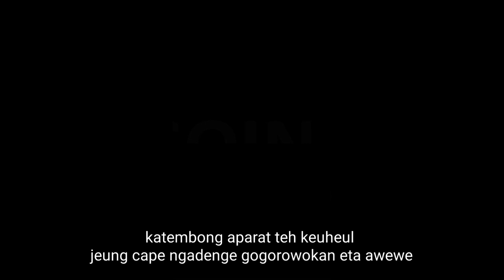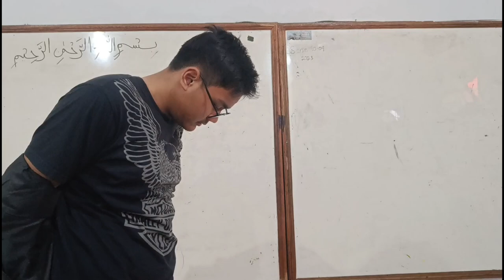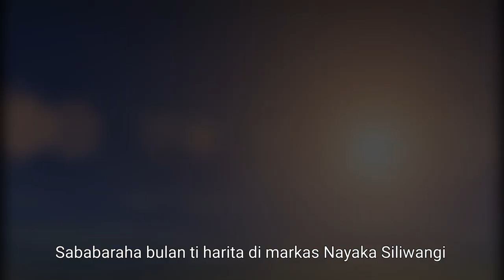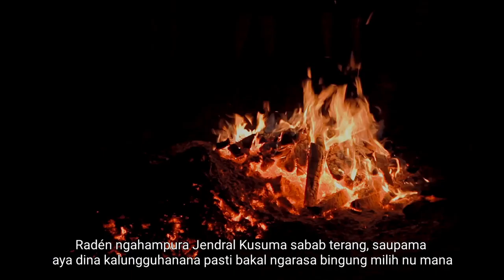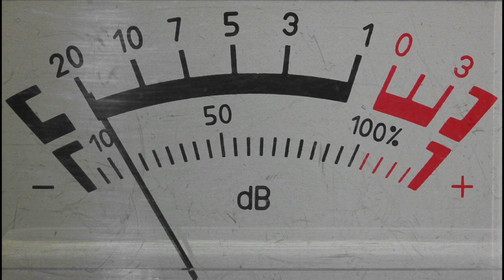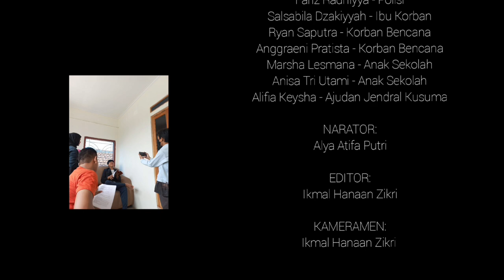TANJEUR (2023) FULL MOVIE | SHORT FILM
Menceritakan seorang pemuda yang tinggal di sebuah Negara bernama Raden yang mencari tahu keberadaan ayahnya yang  menghilang saat bertugas sebagai perwira militer negara. Di negara itu juga telah terjadi Krisis ekonomi yang sangat tinggi serta bencana alam yang besar sehingga membuat Rakyat Pathala menjadi tidak Makmur. Raden merasakan ada yang aneh di negara Pathala tersebut, ia berinisiatif untuk mendirikan sebuah organisasi keadilan yang dibuat oleh mahasiswa untuk membantu masyarakat dan menjadi garda terdepan dalam menentang pemerintah yang dirangkum dalam sebuah Film Pendek berbahasa Sunda.

SUTRADARA:
Satria Maula Abdul Gapur

PENULIS NASKAH:
Ikmal Hanaan Zikri
Anggraeni Pratista Aufa

PENATA ARTISTIK:
Annisa Tri Utami

PENATA GEDING:
Chelsea Rouly
Raissa Fitri Oktaviani

PEMAIN:
Satria Maula - Raden Cakrabuana
Abdul Rahman - Wirasana
Keisya Alikka - Kinanti
Syifa Aghniyyah - Arimbi
Safira Rahmajuly - Ambar
Izzy Sandriana - Adipramana Duryudana
Muhammad Yardan - Kusuma Narayana
Dani Rizky - Mukti Haswatama
Fariz Radhiyya - Polisi
Salsabila Dzakiyyah - Ibu Korban
Ryan Saputra - Korban Bencana
Anggraeni Pratista - Korban Bencana
Marsha Lesmana - Anak Sekolah
Anisa Tri Utami - Anak Sekolah
Alifia Keysha - Ajudan Jendral Kusuma

NARATOR:
Alya Atifa Putri

EDITOR:
Ikmal Hanaan Zikri

KAMERAMEN:
Ikmal Hanaan Zikri

Kepada Yang Terhormat: Bu Ayunda Dini Lestari (Guru Bahasa Sunda)

Dibuat untuk menyelesaikan tugas Bahasa Sunda kelas 9 Semester 2